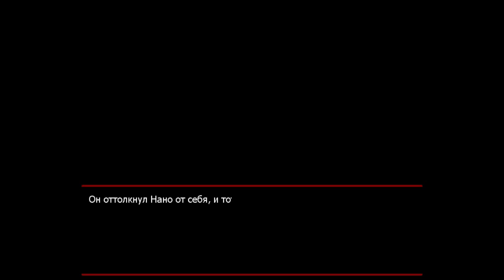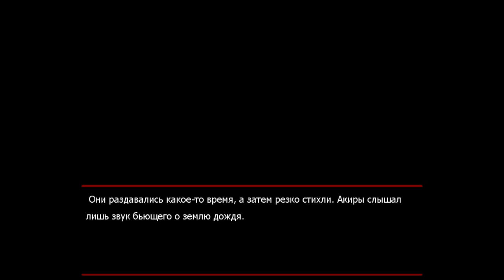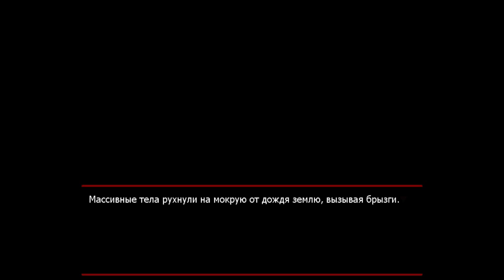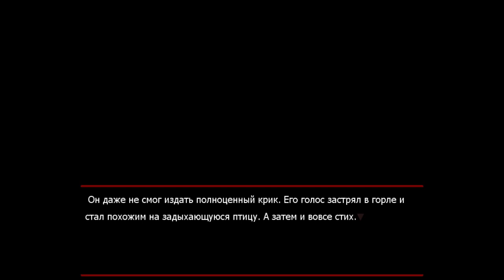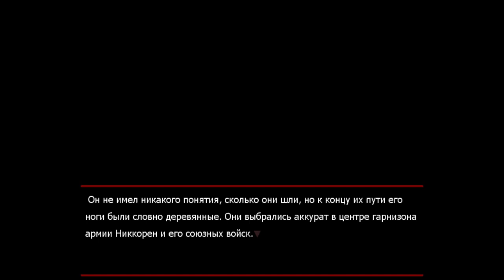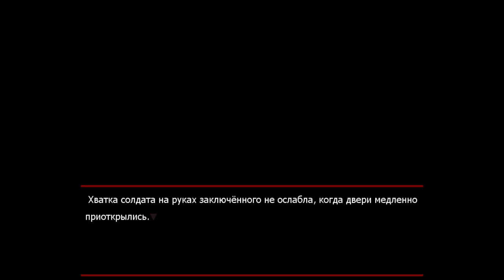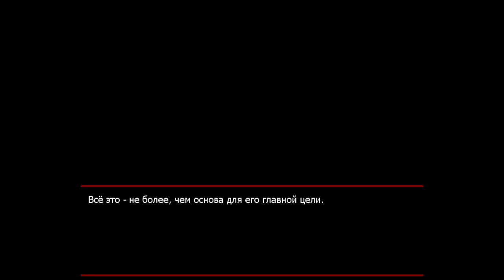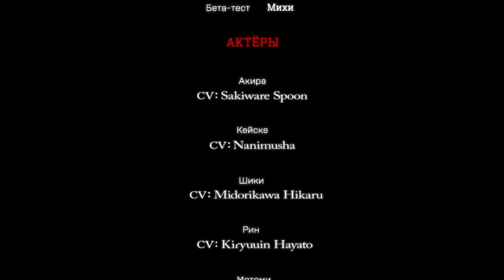(ЯОЙ ) КРОВЬ ВИНОВНОГО ПСА - ПЛОХОЙ ФИНАЛ ШИКИ